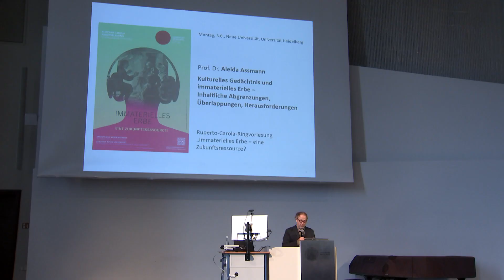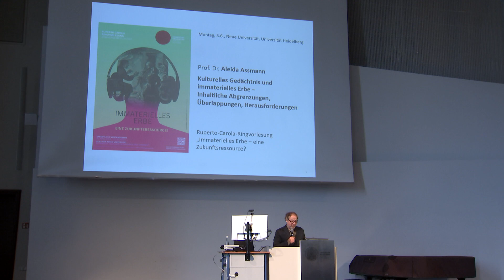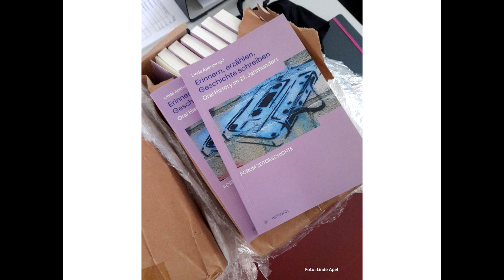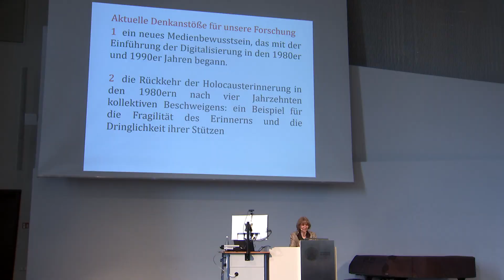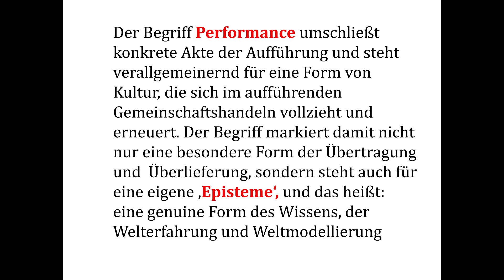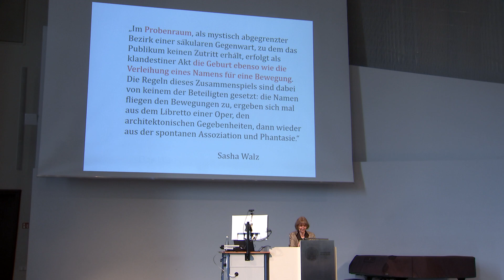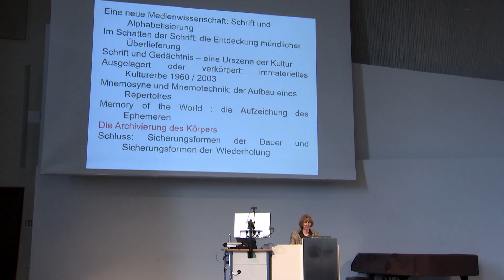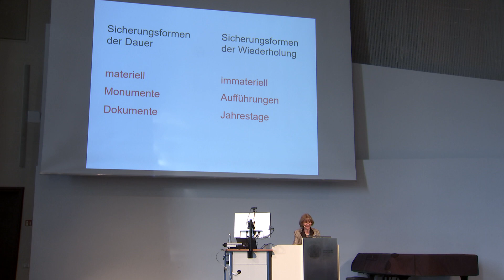Kulturelles Gedächtnis und immaterielles Erbe – Abgrenzungen, Überlappungen, Herausforderungen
Ruperto Carola Ringvorlesung: Immaterielles Erbe – eine Zukunftsressource?
Vortrag: Kulturelles Gedächtnis und immaterielles Erbe – Inhaltliche Abgrenzungen, Überlappungen, Herausforderungen
Referentin: Prof. Dr. Dr. h.c. Aleida Assmann, Universität Konstanz